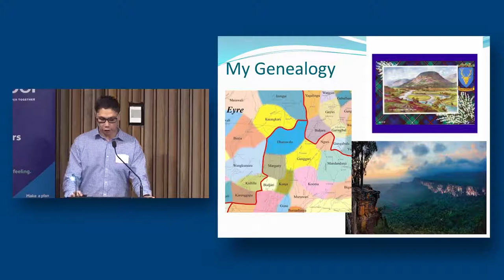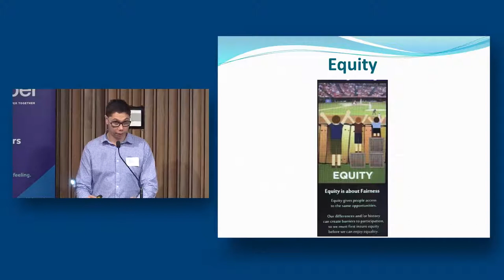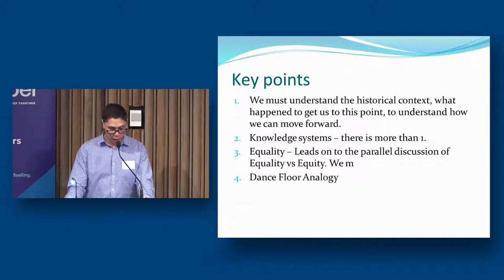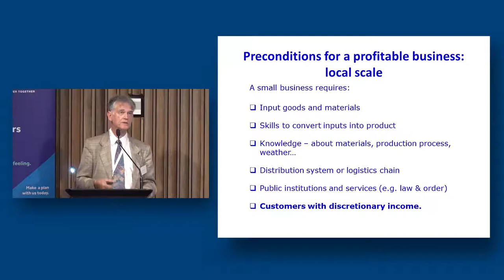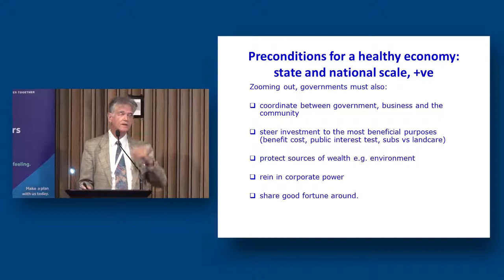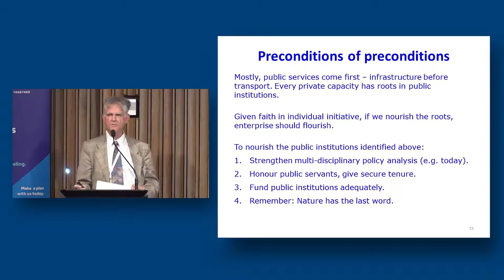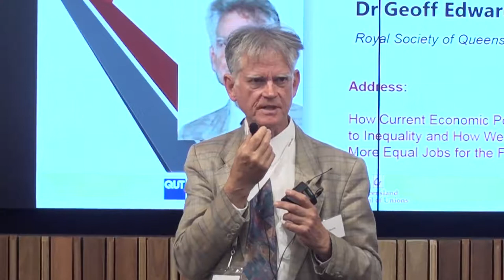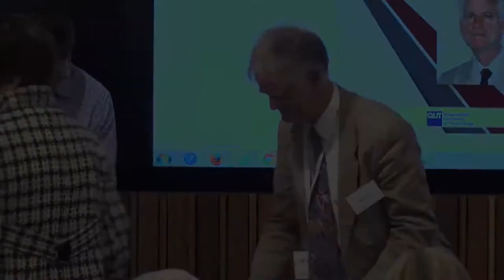2017 09 01 TJRYAN Income Inequality Session 3 Jyi Lawton & Geoff Edwards